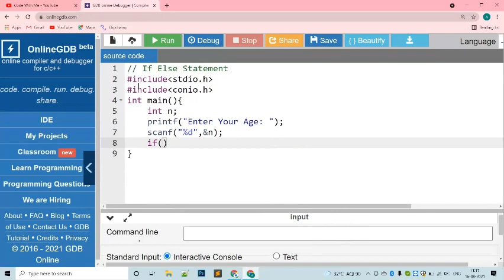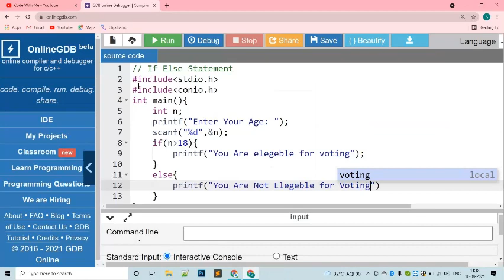If Else Statement in C Language - Code With Me